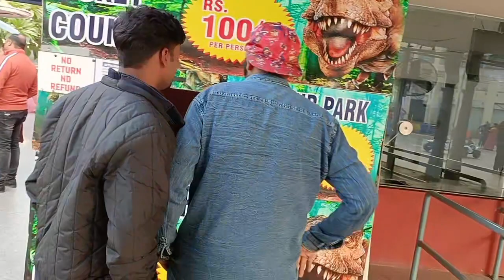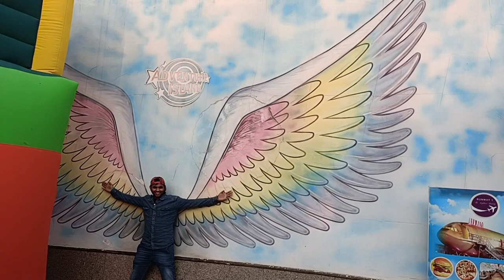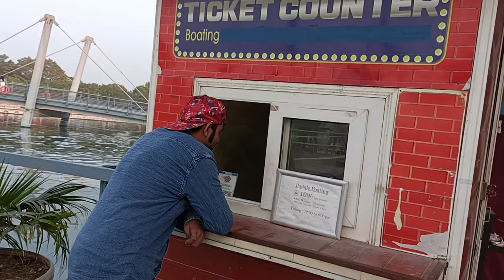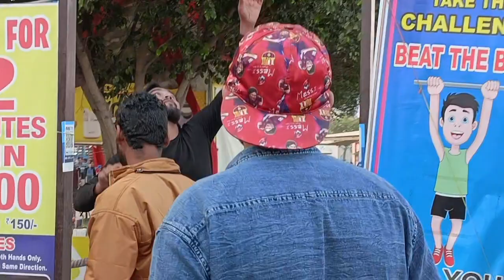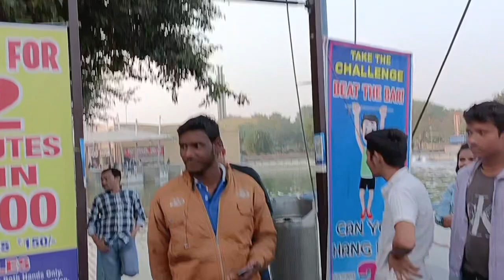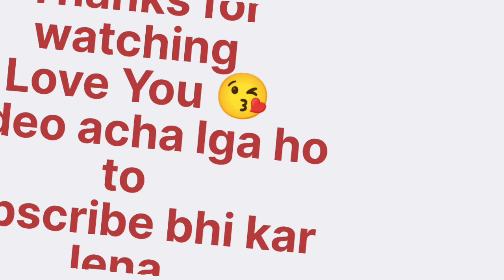Delhi Metro walk vlog | Adventure Island | Ankitbhaikefaadvlogs